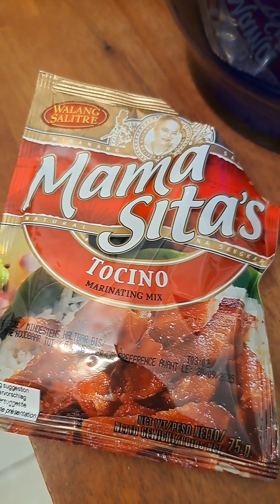Market, prepare, cook and eat..fresh fresh!!